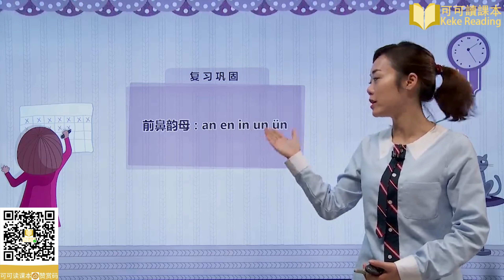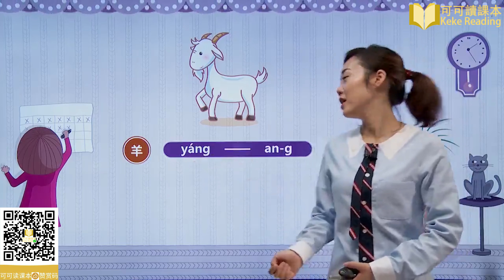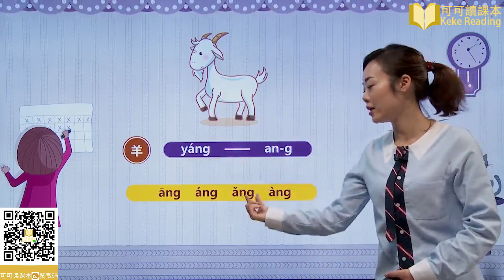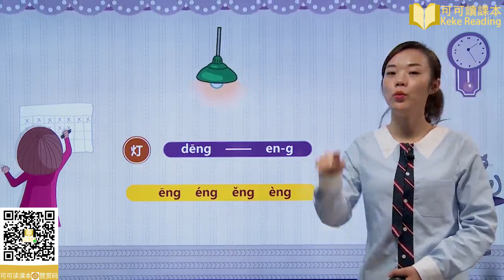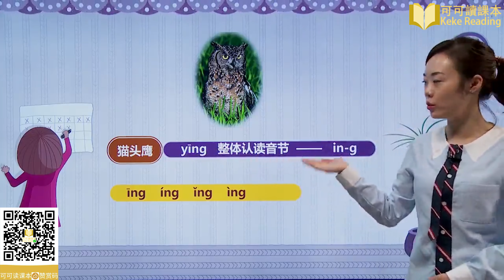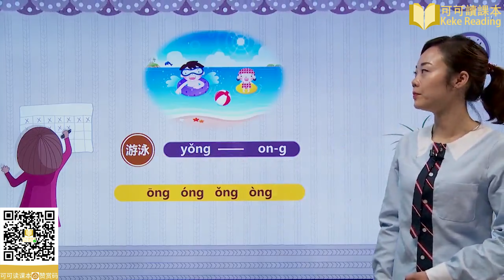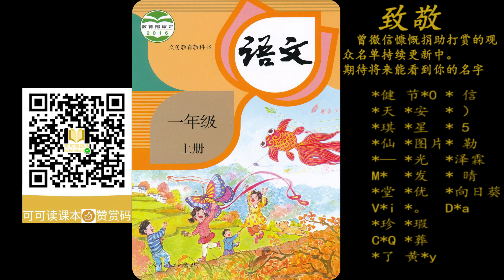《汉语拼音ang eng ing ong（一）》小学语文一年级上册课文教学